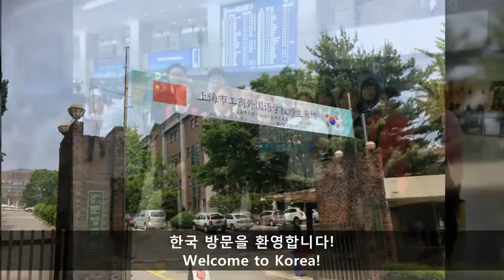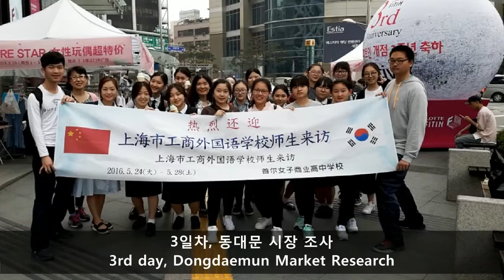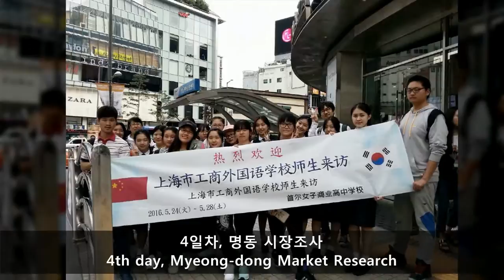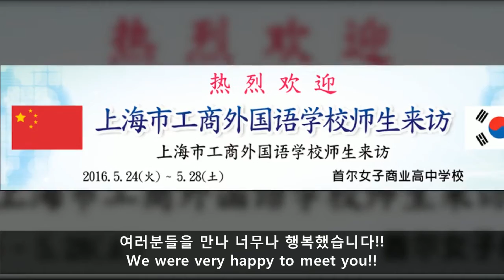[서울여상] 상해시공상외고(Shanghai I&C Foreign Languages School) 자매학교 국제 문화교류 프로그램_20160528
[서울여상] 상해시공상외고(Shanghai I&C Foreign Languages School) 자매학교 국제 문화교류 프로그램
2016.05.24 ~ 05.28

Visiting International Sister-school Program
Seoul Girls’Commercial High School &
Shanghai I&C Foreign Languages School

서울여상의 자매학교인 중국 상해공상외국어학교의 학생 10명과 교사 2분이 한국에 5일간 방문하였습니다.
저를 포함한 우리 학생들에게 행복한 시간을 함께 해준 그들에게 감사드리며 언젠가 또 만나길 바랍니다.

The 10 students who are in Shanghai I&C Foreign Languages School as sister-school with Seoul Girls’Commercial High School visited South Seoul from 24th to 28th on May.
It was so wonderful experience between two schools. We spent most of time in Korea and shared happy memories each other.
We were very happy to meet you. I'm very grateful for your visiting.
Someday, hope to see you, boys and girls again. Thanks.